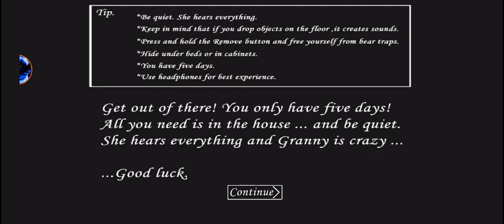GRANNY DEN %100 KORUNMA TAKTİĞİ ve ZOR ZORLUK!!-Granny